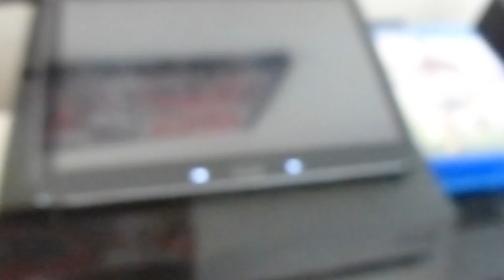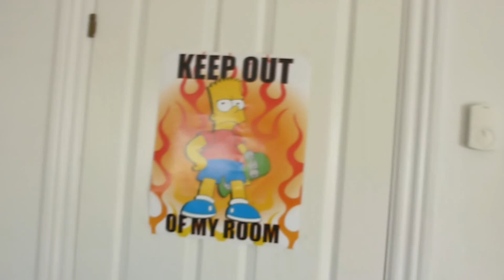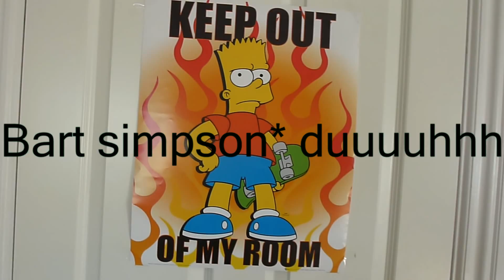Vlog+roomtour-talking about the QnA vid!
Hope U enjoy and see u in the next video